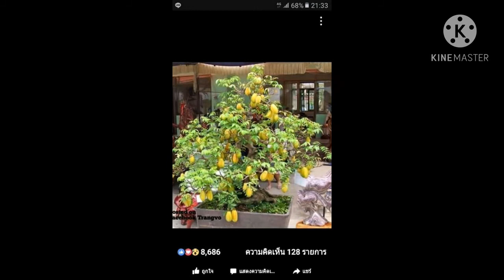bonsai starfruit มะเฟือง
เป็นภาพบอนไซต้นมะเฟือง